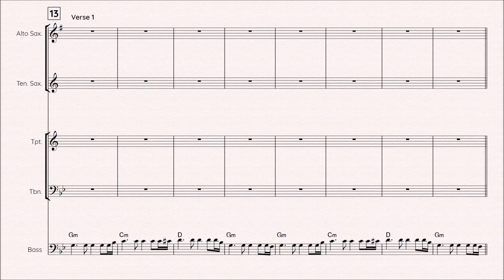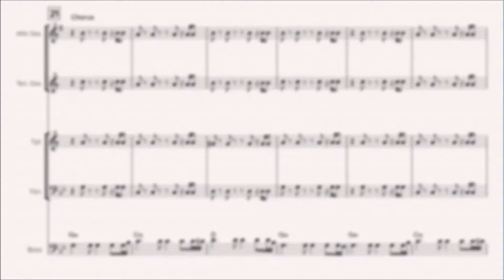Shackles (Praise You) - Mary Mary (Function Band Horn Section arrangement)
Shackles (Praise You) by Mary Mary, arranged for function band horns by Matt Smith.

Shackles (Praise You) by Mary Mary, arranged for function band horns: Alto Sax, Tenor Sax, Trumpet and Trombone, and Bass Guitar.